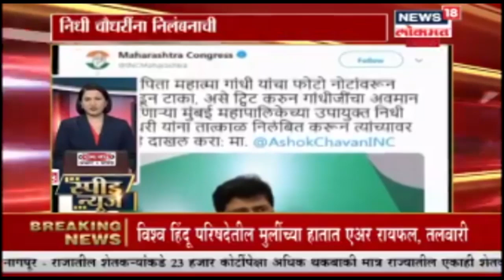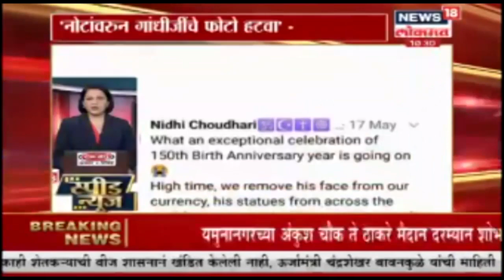Afternoon Headlines | Speed News | June 3, 2019